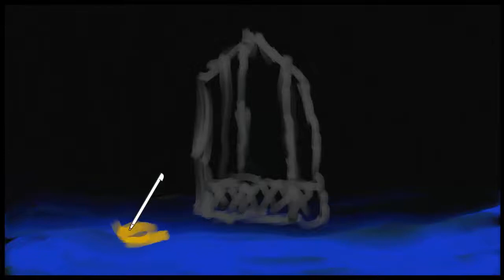Art Academy: Home Studio - Untitled Image